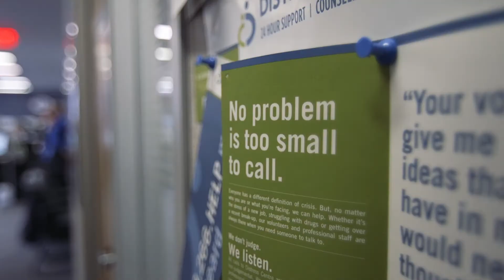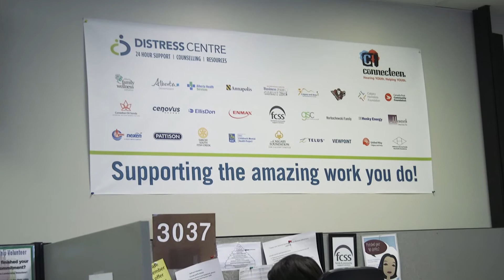Mike Becker – Distress Centre Calgary volunteer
Mike Becker is an ENMAX team member who has been volunteering with the Distress Centre in Calgary for two and a half years. He shares his thoughts on the value of the Distress Centre, its volunteers and those who donate to support them.

The Distress Centre provides support, counselling and resources for Albertans who are facing a challenge or don't know who to turn to. Contact Distress Centre for free by calling the 24 hour crisis line (403-266-HELP) or by chatting